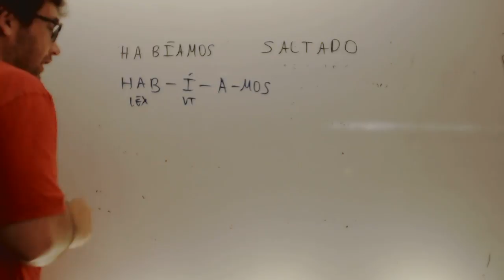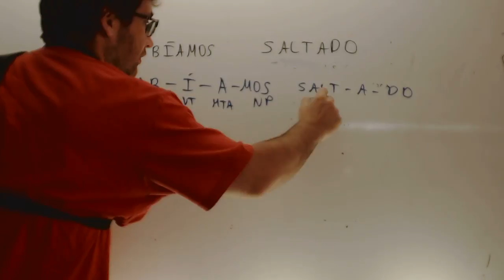Analisis morfologico verbo compuesto Selectividad Lengua Academia Usero Estepona